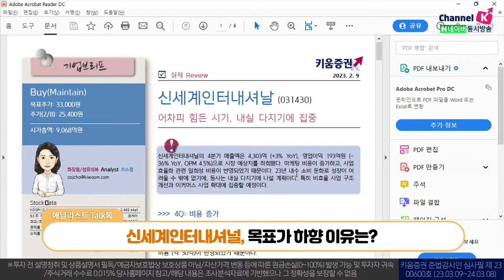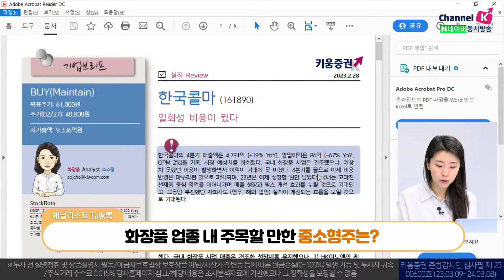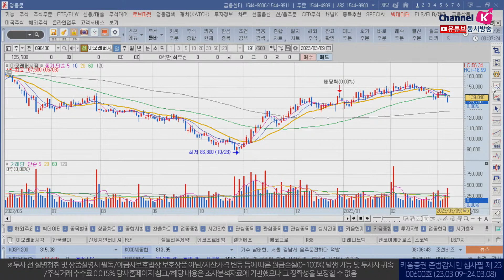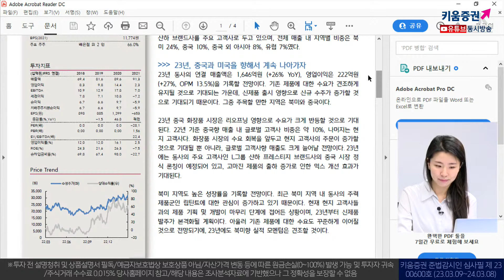중국 양회 2탄. 리오프닝 기대감 따른 중국 모멘텀 중심의 화장품업종내 PICK은?ㅣ애널리스트 톡톡 (23.03.09)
00:00 오프닝
00:40 Q. 최근 화장품·의류 등 소비주 투자 심리는?
02:32 Q. 중국양회에서 챙겨볼만한 투자포인트는?
03:55 Q. 화장품 대형주, 2분기 실적회복 기대 이유는?
07:10 Q. 신세계인터내셔널, 목표가 하향 이유는?
09:10 Q. 화장품 업종내 주목할만한 중소형주는?
             - 한국콜마, 씨앤씨인터내셔널
12:52 Q. 의류 업종내 주목할만한 종목은? F&F

박명석 채널K 앵커, 조소정 기업분석팀 연구원